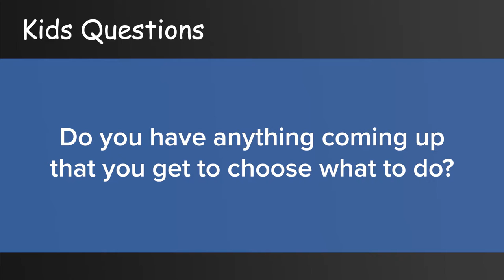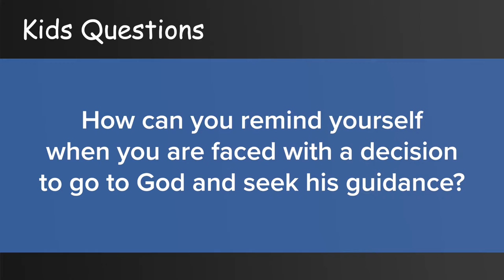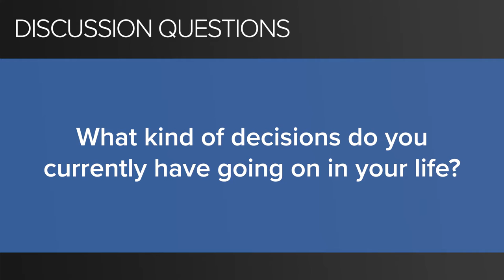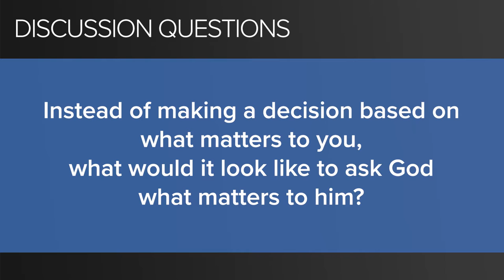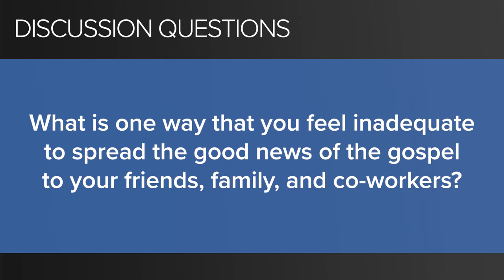Foundry Groups #13 (2019-2020)